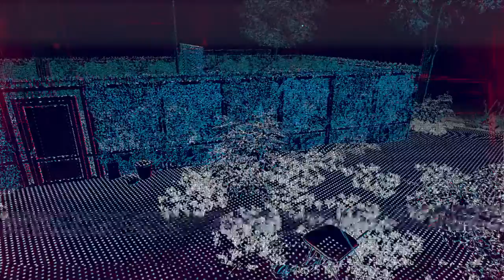Watch Dogs: Legion: Swipe Right - Investigate Hendrick's Office At Covent Garden Piazza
Investigate Hendrick's Office At Covent Garden Piazza